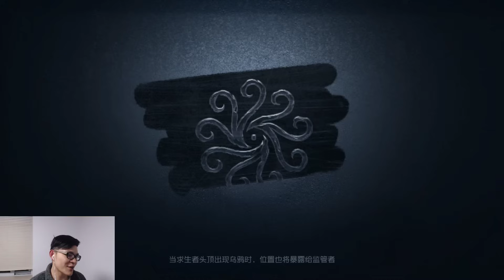第五人格：约瑟夫的另类打法 | Identity V | アイデンティティV